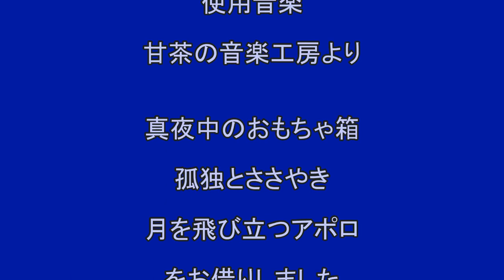〔記録写真〕忠岡ドリームボウル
１９７０年前後。大阪で万博が開かれた頃、日本はボーリングブームに
染まっていました。中でもCMにも登場した中山律子プロは有名ですね
ドリームランドの親会社だった日本ドリーム観光でも各所にボーリング場
が作られ、京劇会館（４４レーン）　横浜ドリームボウル（４４レーン）
大劇レジャービル（１２レーン）　奈良ドリームボウル（４６レーン）
忠岡ドリームボウル（６０レーン）がありました。
忠岡ドリームボウルは１９７２年４月に開業し、１９９２年８月の閉場
まで約２０年間営業をしていました。
閉場後は解体されコンビニと保育園が建てられますが、何分資料に乏しく
検索しても何も出てきませんでした
この度、奈良ドリームランド資料保存会収蔵の資料より、公式写真が
見つかりましたので、みなさんにご覧頂きたく公開する事としました
[Photograph] Tadaoka Dream Bowl
Around 1970. Around the time of the World Expo in Osaka, there was a bowling boom in Japan.
It was stained. Among them, Ritsuko Nakayama, who appeared in commercials, is famous.
Bowling alleys in various places in Nippon Dream Kanko, the parent company of Dreamland
is built, Peking Opera Hall (44 lane) Yokohama Dream Bowl (44 lane)
Daigeki Leisure Building (12 lanes) Nara Dream Bowl (46 lanes)
There was Tadaoka Dream Bowl (60 lanes).
Tadaoka Dream Bowl opened in April 1972 and closed in August 1992.
I have been in business for about 20 years.
After closing, it will be dismantled and a convenience store and nursery school will be built, but there are few materials
Search didn't find anything
This time, from the materials of the Nara Dreamland Materials Preservation Society, official photos
I found it, so I decided to publish it for everyone to see.